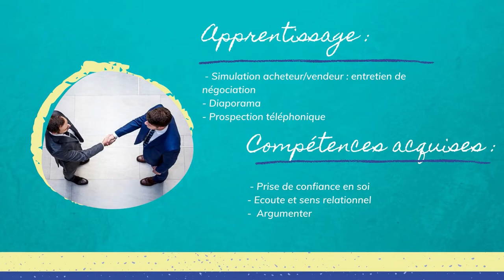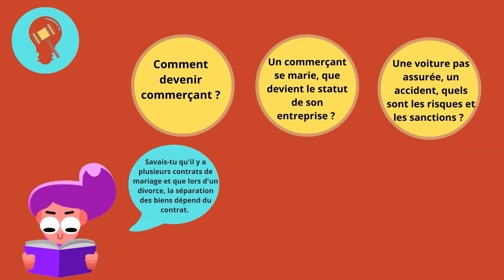Les matières en B.U.T. Techniques de commercialisation